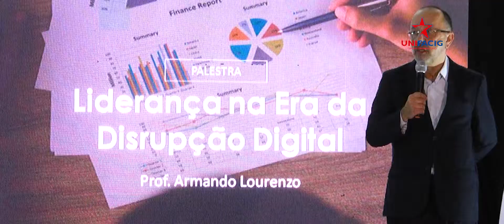CONFIRA A NOSSA FESTA DE ELEVAÇÃO A CENTRO UNIVERSITÁRIO | UNIFACIG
A FACIG é agora Centro Universitário UNIFACIG, sendo a única na região a oferecer ensino de excelência e a melhor equipe de professores!

Mais que um diploma, o UNIFACIG, se empenha para valorizar e criar oportunidades de desenvolvimento da sua carreira. Para o UNIFACIG, fazer parte da sua vida, é o nosso propósito.

Gostou e quer conferir mais conteúdos do nosso time?